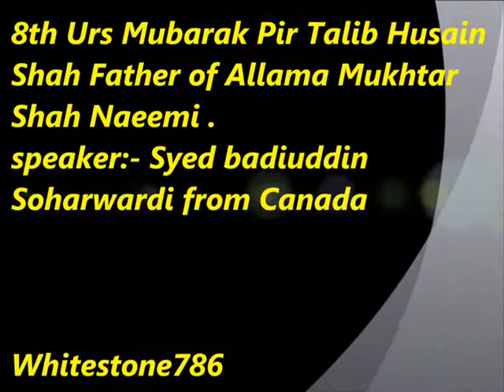syed badiudin soharwardi 8th urs Pir Talib Husain Shah